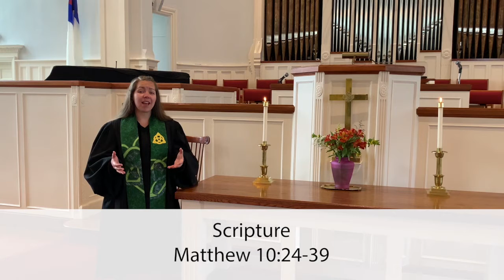"Upsetting the System" - Hilltop Church - June 21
Sermon Video for June 21, 2020

"Upsetting the System"
Preached by Rev. Alison R. Paden

Scripture text - Matthew 10:24-39